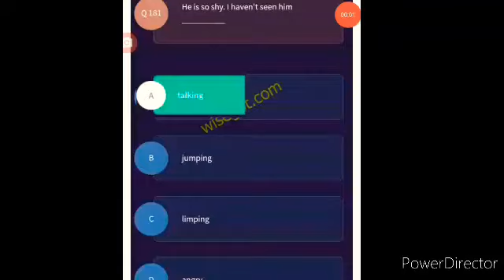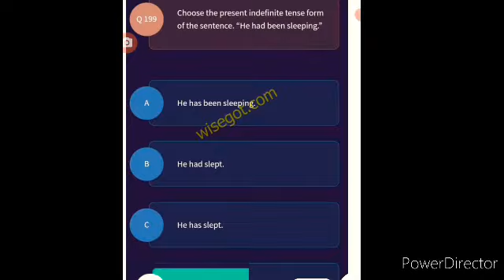Pmc Sample Paid Test English Best Mcqs for nmdcat.